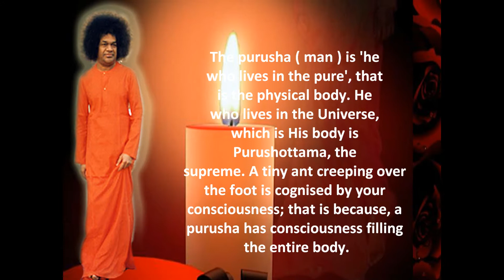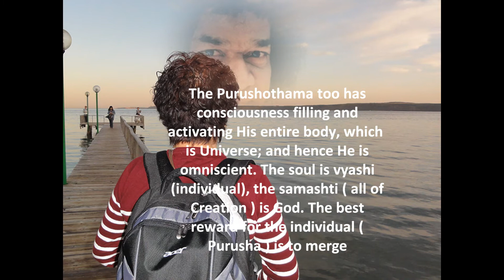Thought For The Day As Written In Prashanti Nilayam June 19 2013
The purusha (man) is 'he who lives in the pura,' that is the physical body. He who lives in the Universe, which is His body is Purushotthama, the Supreme. A tiny ant creeping over the foot is cognised by your consciousness; that is because, a purusha has consciousness filling the entire body. The Purushotthama too has consciousness filling and activating His entire body, which is the Universe; and hence He is omniscient. The soul is the vyasthi (individual), the samashti (all of Creation) is God. The best reward for the individual (Purusha) is to merge in the Divine (Purushotthama). And the path is through the Knowledge begotten by action and love for God.-BABA
Video by Sai Gui
Read by Richard Holmes

Thought for the Videos are made By Children of Sai(Thought for the day Team) to share teachings of Bhagwan Sri Sathya Sai Baba for Universal love & Peace.